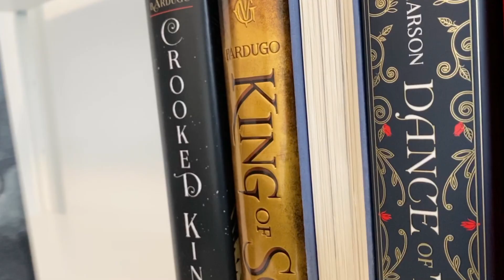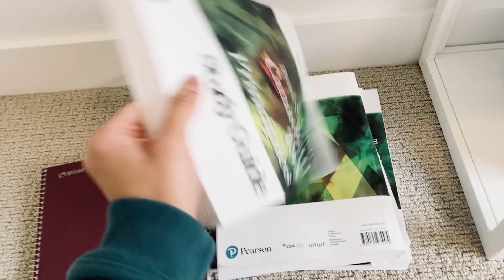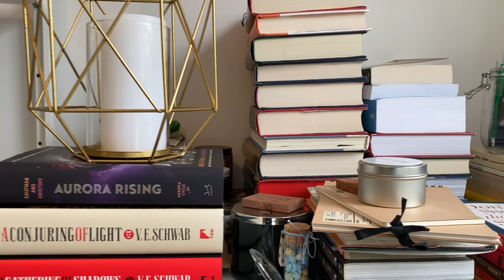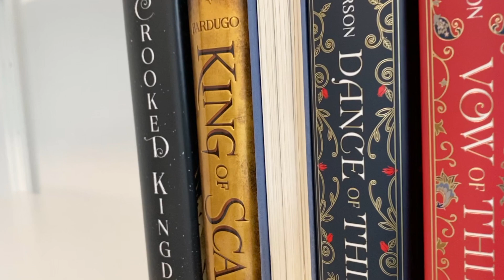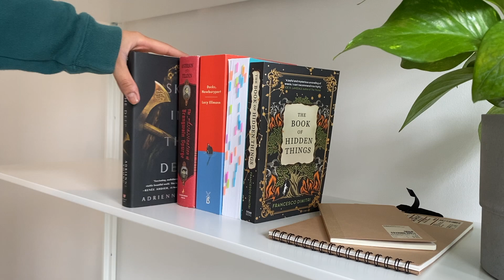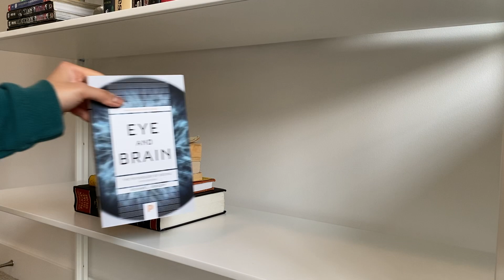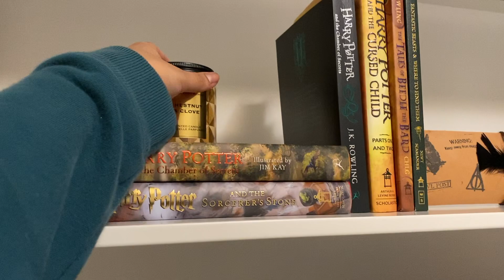Bookshelf and Room Organization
I hope you find this aesthetic, peaceful, and calming :)

// Music //
Escape Reality by No Suits